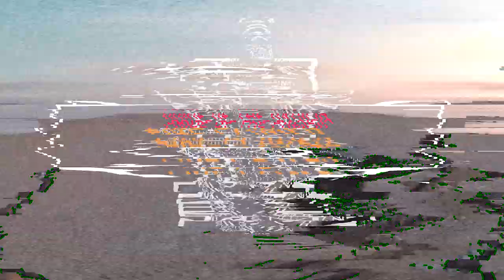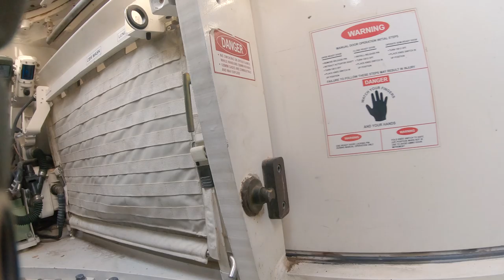Pride of the Pacific | Fire Power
Marines with India Company, Battalion Landing Team 3/5, 11th Marine Expeditionary Unit, conduct their semiannual qualifications as part of the MEU Augmentation Program-Kuwait. The Boxer Amphibious Ready Group and the 11th MEU are deployed to the U.S. 5th Fleet area of operations in support of naval operations to ensure maritime stability and security in the Central Region, connecting the Mediterranean and the Pacific through the Western Indian Ocean and three strategic choke points.

(U.S. Marine Corps video by Cpl. Israel Chincio)